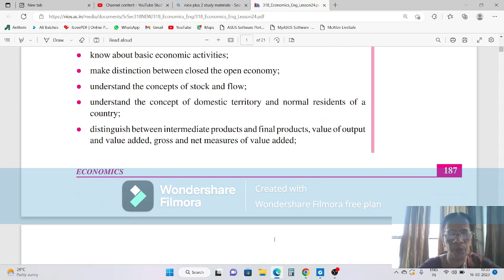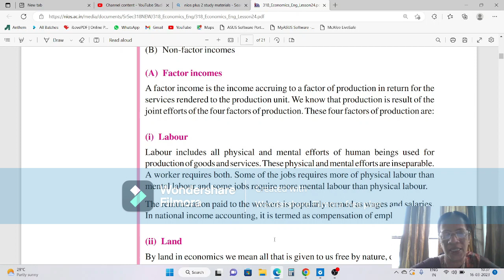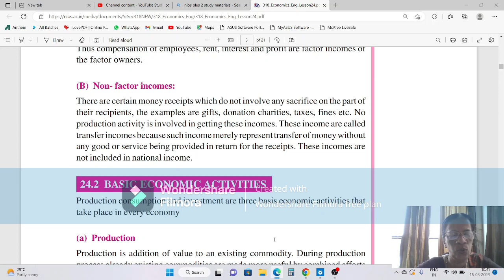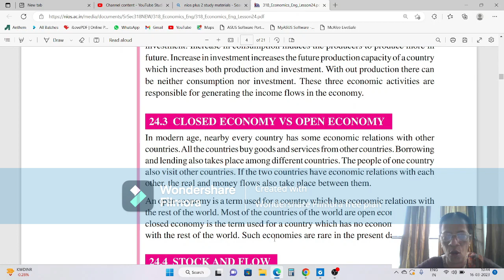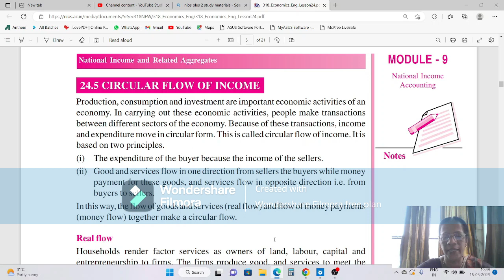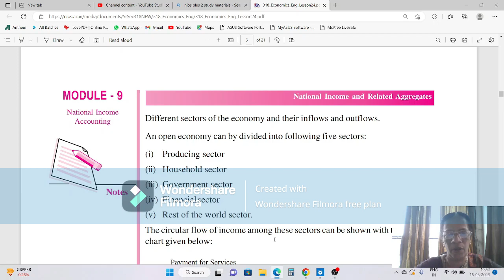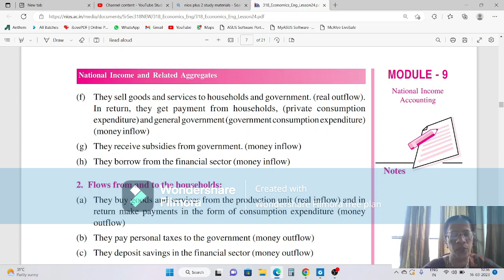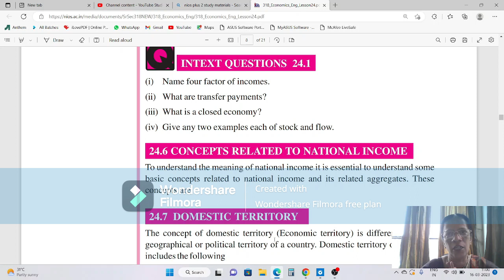nios plus 2 economics chapter 24 part 1